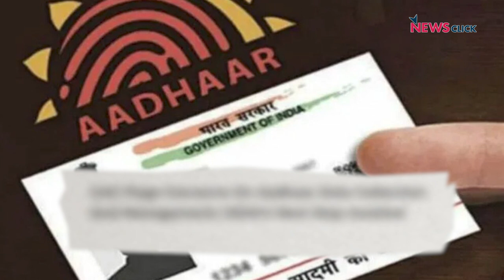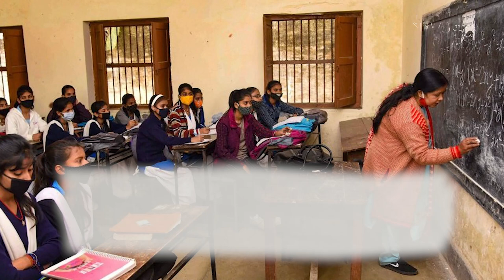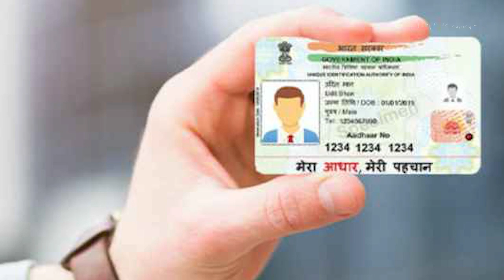How Can Citizens be Protected From Aadhaar Fraud?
A rise in payment frauds and recent government flip-flops have highlighted what is going wrong with the way the Aadhaar system is working – or not working –  in India. In this second part, Journalists Advait Rao Palepu and Ashwin Manikandan, together with cyber-technology researcher Srinivas Kodali of the Free Software Movement of India, discuss the design problems and the government's failures to check growing frauds and misuse of the Aadhaar card system, in an exclusive discussion for NewsClick.